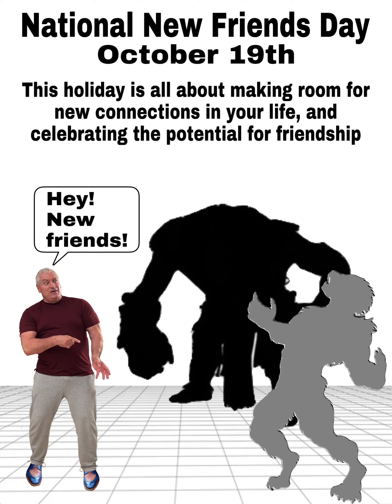Pierre Vangelis: With A Little Help From My Friends (Beatles cover)